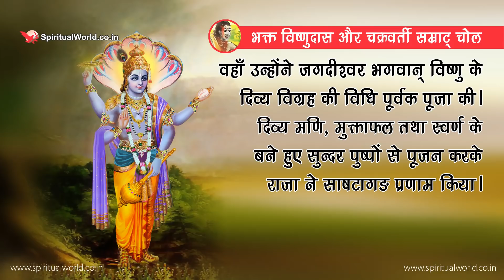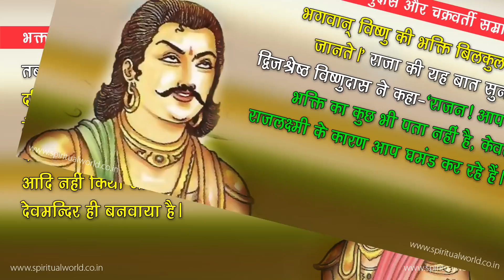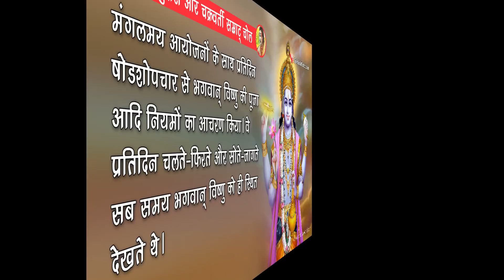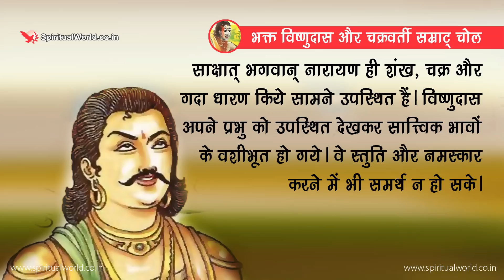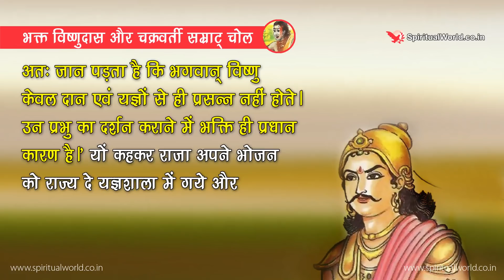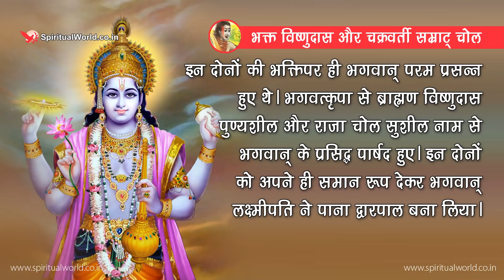भक्त विष्णुदास और चक्रवर्ती सम्राट् चोल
पहले कांचीपुर में चोल नाम के चक्रवर्ती राजा हो गये हैं| राजा चोल के राज्य में कोई भी मनुष्य दरिद्र, दुःखी, पापी तथा रोगी नहीं था| एक समय की बात है-राजा चोल अनन्तशयन नामक तीर्थ में गये, वहाँ उन्होंने जगदीश्वर भगवान् विष्णु के दिव्य विग्रह की विधि पूर्वक पूजा की|

Recommended Videos
SpiritualOneness TOP 5 Religious Stories